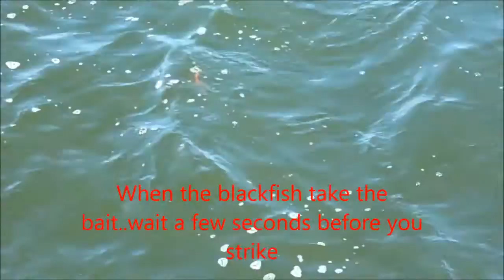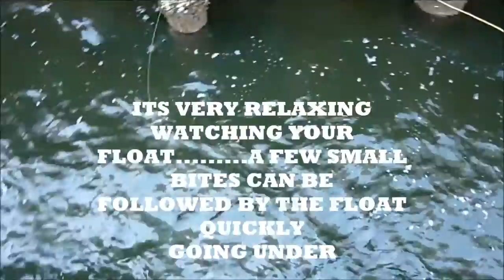BLACKFISHING FOR DUMMIES Luderick in the Estuaries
BLACKFISH / LUDERICK Fishing .Easy for a first timer..The gear ..The rig...The bait..The location..The time of day.